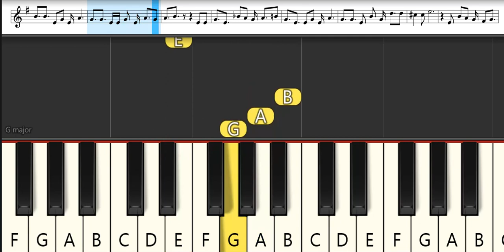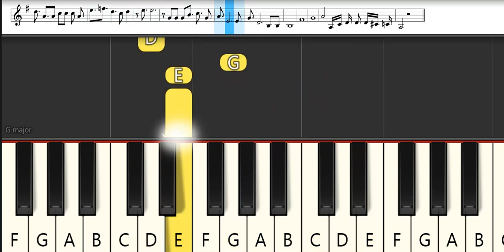RWBY: Hyousetsu Teikoku Opening 1 : Void_Chords feat. L - Beyond Selves |Melodica Pianika - Tutorial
List TAB -